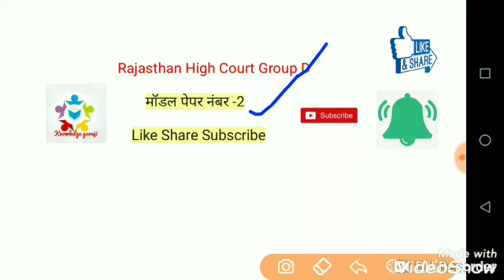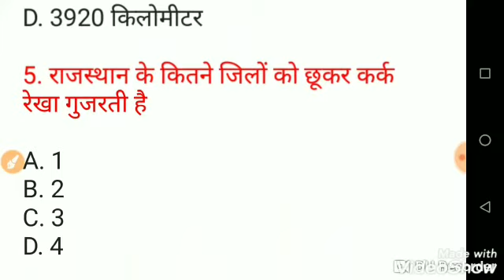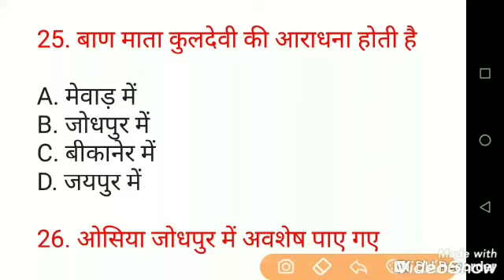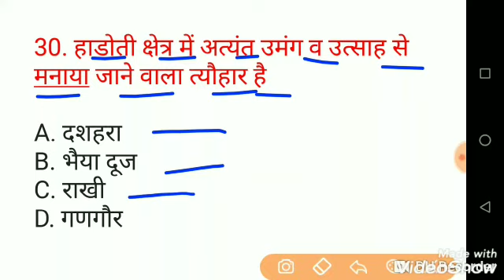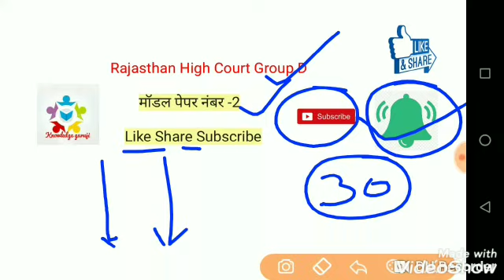Rajasthan Highcourt Group D Model Paper 02